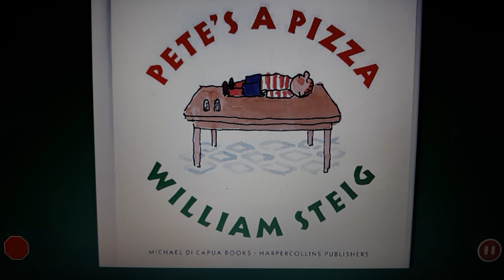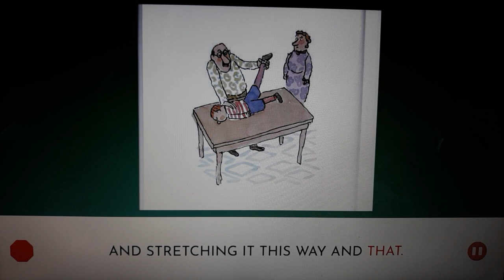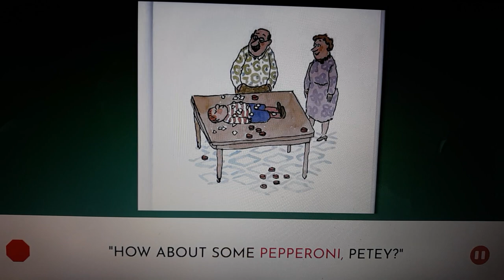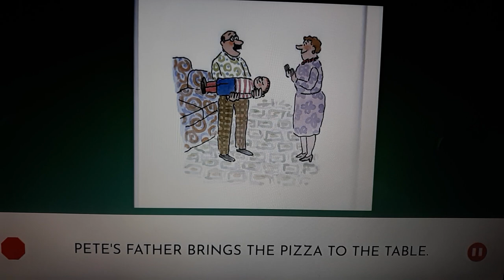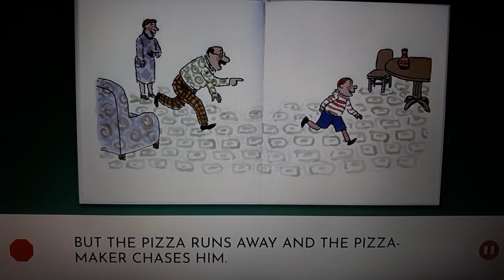Pete's A Pizza by William Steig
📕 Pete's A Pizza
by William Steig

Pete's in a bad mood.
Just when he's supposed to play
ball with the guys, it decides to rain.

Pete's father can't help noticing
how miserable his son is.
He thinks it might cheer Pete
up to be made into a pizza.

So he sets him down
on the kitchen table...
and starts kneading the dough...

and stretching it this way and that.
Now the dough gets whirled
and twirled up in the air.

Next, some oil is generously applied.
(It's really water.)
Then comes some flour.
(It's really talcum powder.)

And then some tomatoes.
(They're really checkers.)
Pete can't help giggling when his
mother says she doesn't like
tomatoes on her pizza.

"All right," says his father,
"no tomatoes, just some cheese."
(The cheese is pieces of paper.)
"How about some pepperoni, Petey?"

Pete can't answer because he's
only some dough and stuff.
But when that dough gets
tickled, it laughs like crazy.

"Pizzas are not supposed to laugh!"
"Pizza-makers are not supposed
to tickle their pizzas!"

"Well," says his father, "it's time for
this pizza to be put in the oven."
"Ah! Now our pizza is nice and hot!"

Pete's father brings the pizza to the table.
"It's time to slice our pizza," he says.

But the pizza runs away and
the pizza-maker chases him.

The pizza gets captured and hugged.
Now the sun has come out.

And so the pizza decides to
go look for his friends.